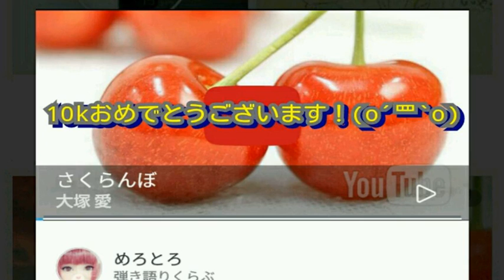[everysing] さくらんぼ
Singer : こてつちゃん
Title : さくらんぼ

遅くなりました！めろとろちゃん！ごめんなｻｲｺﾛｽﾃｰｷm(__)m
10kおめでとう！
思いのままに沢山歌っていきましょう！
この曲サビしか知らないので少し変だけど…聴いて下さいね(o´罒`o)

everysing APPLICATION

▶ Features ◀